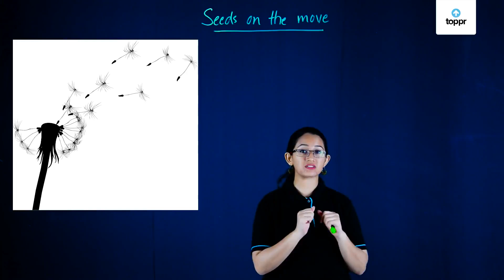Seeds on the move | Class 5 EVS (CBSE/NCERT)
All flowering plants produce seeds. The seeds are a tiny part of a plant that gives rise to a new plant. The different seed is found in different shapes, sizes, and colors. It can be a pip (like an apple), a nut (in walnut), or a bean (pea, pulses). Let’s find out more about it.

* 2000+ hours of byte sized video lectures